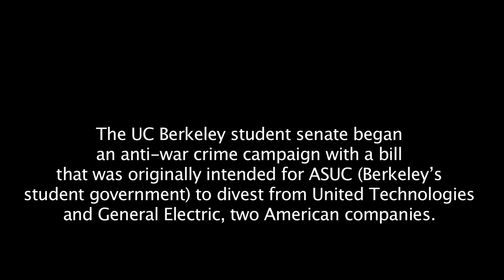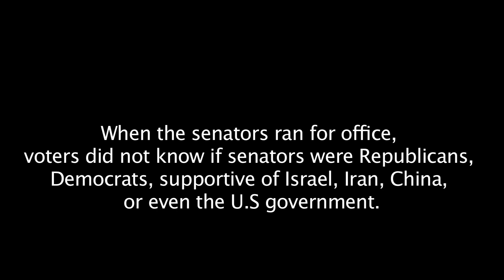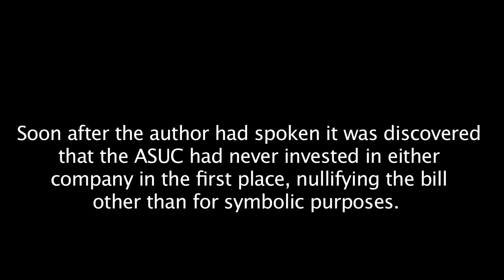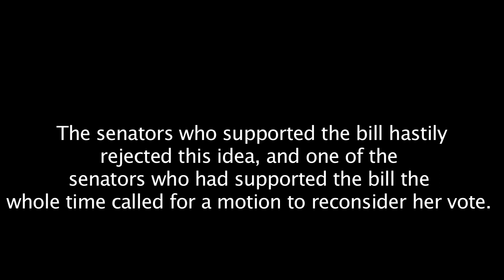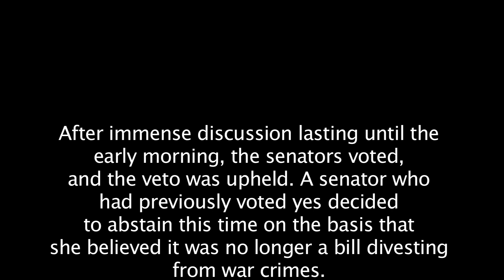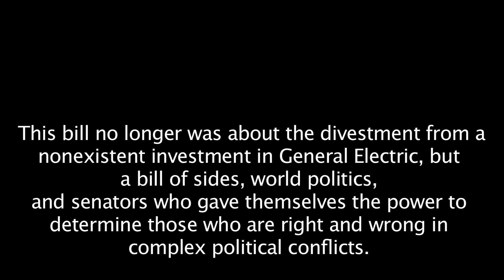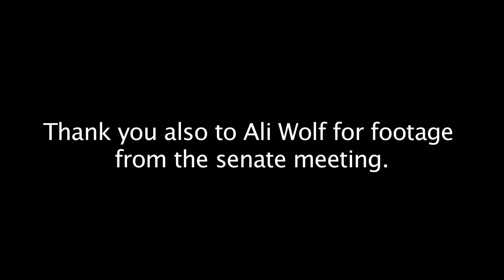The Divisive Divestment Bill of UC Berkeley's Student Senate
This is a video made to combat S.B 118, a bill passed by UC Berkeley's student senate (part of the ASUC, Berkeley's student government), and vetoed by its president Will Smelko. This veto has NOT yet been officially upheld (there was a vote at the last senate meeting but many other events explained in this video occurred to prevent that vote from going through). It will be discussed and most likely voted upon again this week at the next senate meeting. Here is a link to view the bill

I emphasize that ALL opinions are welcomed, and highly encouraged.

-Noah Ickowitz